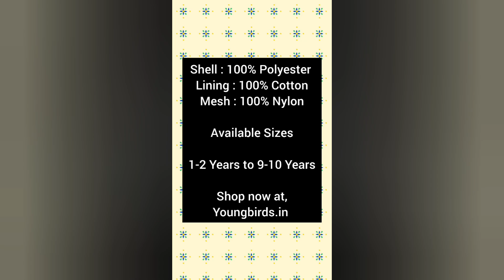Pavadai Sattai Online Shopping 🤩 Diwali 2024 / Girls Traditional Top & Skirt / Youngbirds & Youngly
🪔 Festive is incomplete without our latest traditional skirt & top for your Girl 👧 ✨️

Traditional Skirt & Top

Fabric

Shell : 100% Polyester
Lining : 100% Cotton
Mesh : 100% Nylon

Available Sizes

1-2 Years to 9-10 Years

Size & Price

1-2 Years to 5-6 Years
MRP - ₹1299

6-7 Years to 9-10 Years
MRP - ₹1399

4 Stunning Colours to Choose From 😍